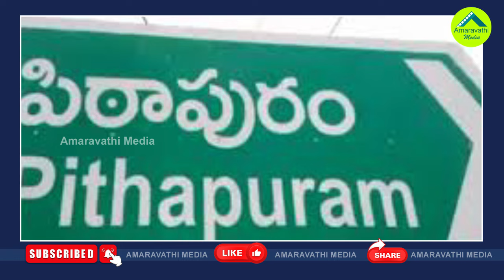వంగా గీతకు జగన్ కీలక పదవి..చంద్రబాబు పవన్ ఫిక్స్| CM Jagan Announces Deputy CM Post For Vanga Geetha